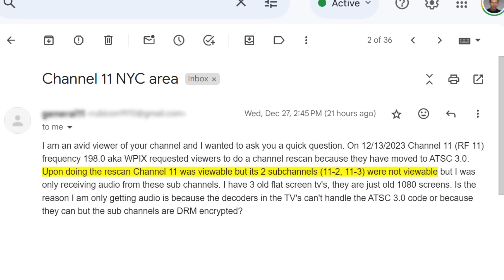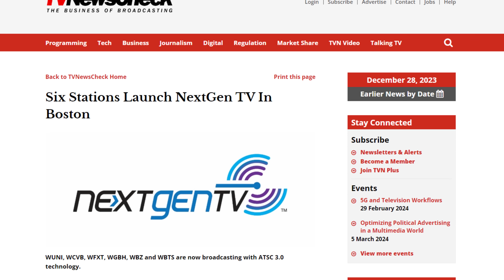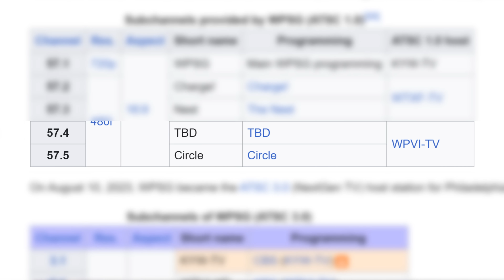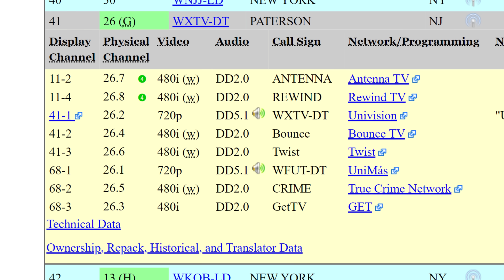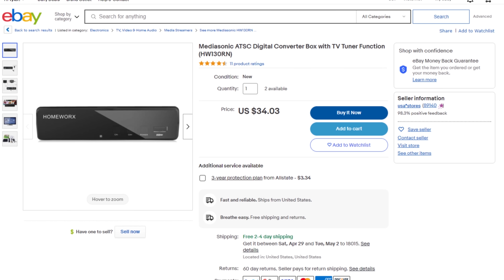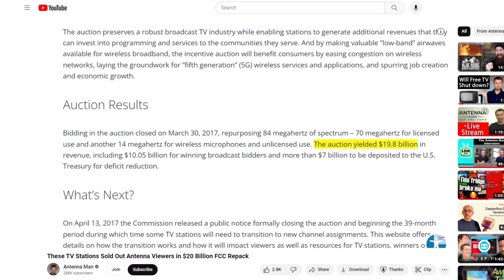Why Antenna Viewers Lose Channels When ATSC 3.0 Launches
In this video, I explain a few reasons why some free over the air channels disappear when ATSC 3.0/NextGen TV launches in a given market.

Link to my video about the FCC selling TV spectrum to cell phone companies: